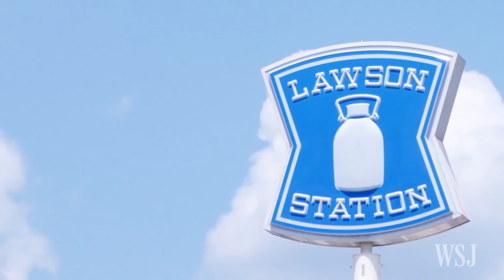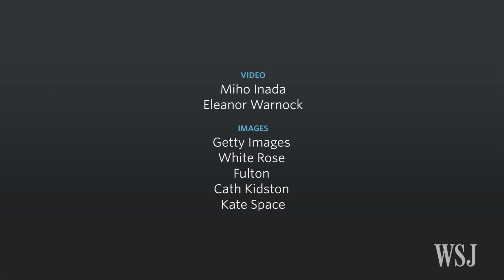A Plastic Umbrella for a Christmas Gift?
If you're still looking for a Christmas present, how about a plastic umbrella? Once viewed as cheap, throw away items, more young Japanese women now consider them a fashion item. Photo: Fulton